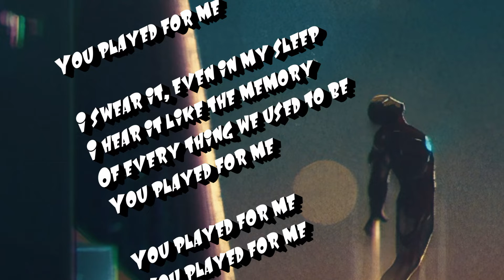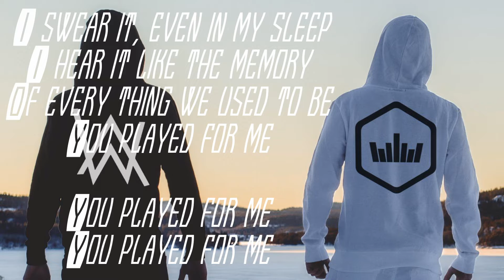Alan Walker - Play (Lyrical) ft. K-391, Tungevaag, Mangoo _by nkcreative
It's not a official video this is a lyrical version of "Alan Walker - Play"

No copyright©